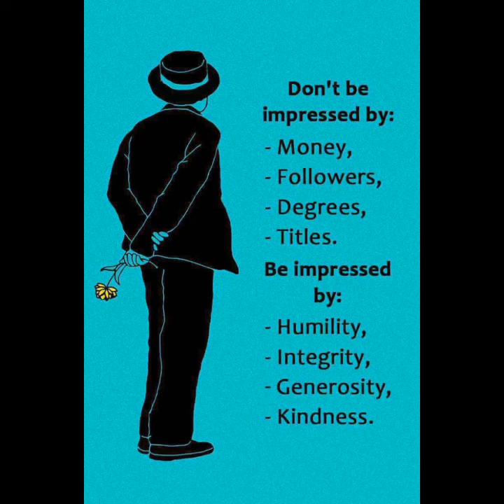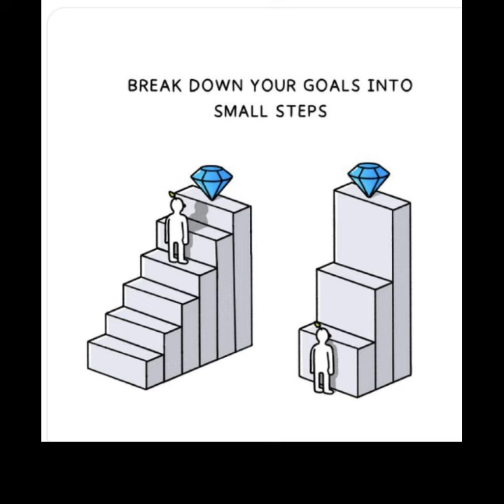Images | Motivation | Be Your Own Light | Know Your Abilities